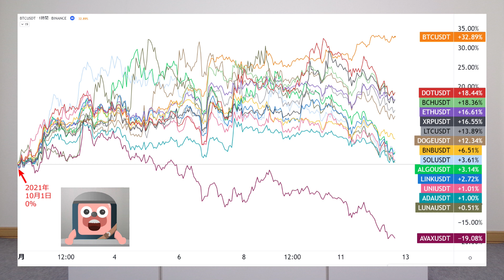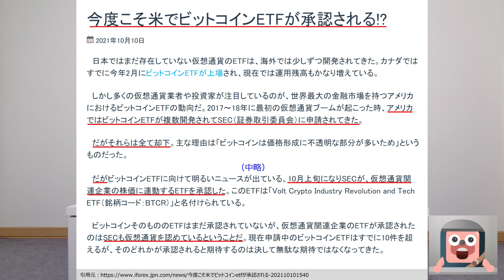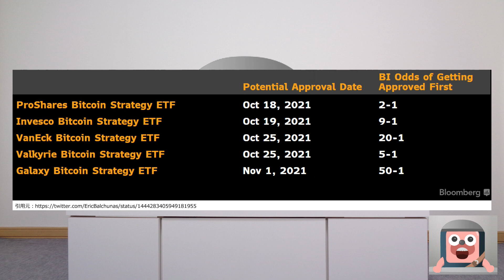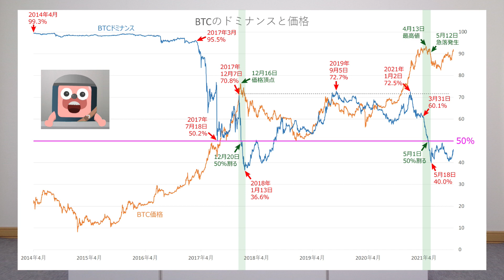ビットコインETF期待上げ後に注意せよ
ビットコインがもうすぐ最高値更新まで爆上げるデータが発表された。